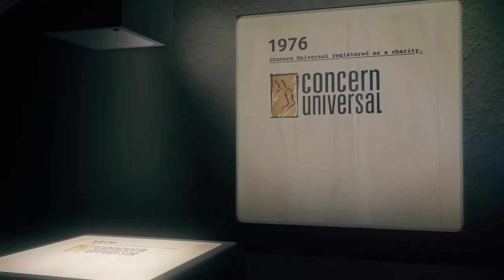United Purpose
Celebrating our 40 years of impact with a transformation.